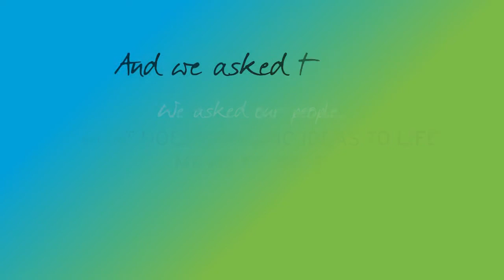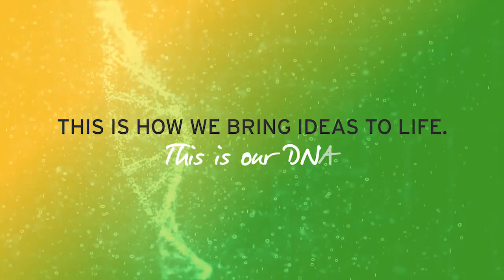Aurecon T-shirt design competition 2018: BringingIdeasToLife stories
Our employees around the globe illustrate what bringing ideas to life mean to them and share how they are bringing ideas to life for our clients to design a better future. Learn how we foster eminence